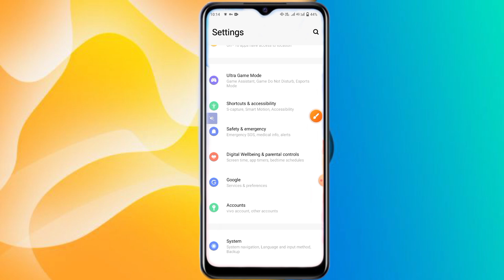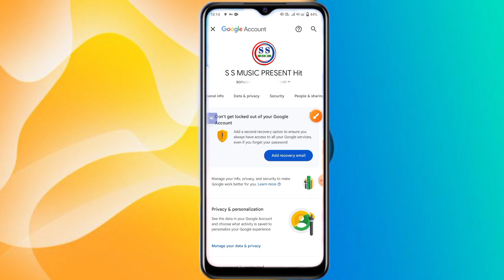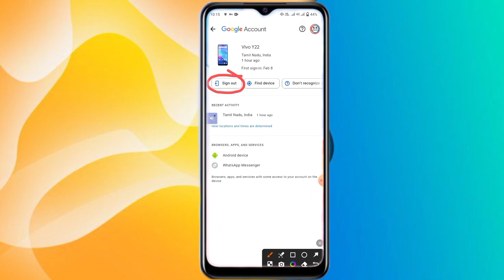Gmail Account Hack Hai Ya Nahi Kaise Pata Kare 100% Working Method 2024 || by techn ms bihari 460